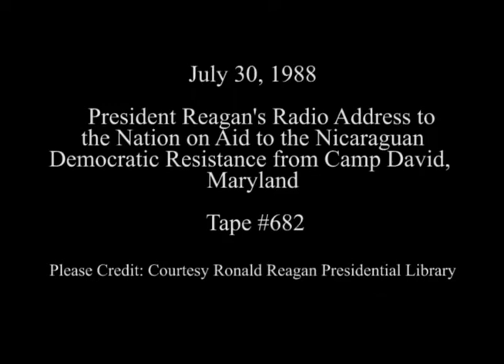President Reagan's Radio Address on Aid to Nicaraguan Resistance on July 30, 1988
Full Title: President Reagan's Radio Address to the Nation on Aid to the Nicaraguan Democratic Resistance from Camp David, Maryland on July 30, 1988

Transcript: N/A

Production Date: 7/30/1988

Access Restriction(s):Unrestricted
Use Restriction(s):Unrestricted